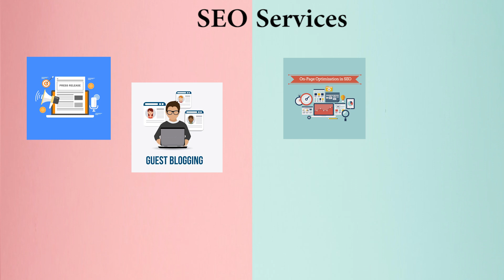Best Digital Marketing Company/Agency in Belize | Best SEO Company in Belize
We are the best Marketing & SEO professional providing our services worldwide.
If you need some long-term engagement then we are also providing marketing & SEO professionals on-demand or contract basis. So if you are looking for the best marketing professionals in Belize or SEO professionals in Belize then you can contact us or call us and our team will take care of all of your problems. We are available to work on a monthly, hourly, or simply by project basis, so you don’t have to worry about anything.

Best Marketing Company/Agency in Belize
Codinglions is the best marketing company in Belize, our team can help you with Blog Writing, Social Media Marketing, Email Marketing, Influencer Marketing, Video Creations, Graphic Designing, Managing Google Ads, and a lot more as per your business requirements. Our team can manage your brand’s social media profiles and can assure you will get more business every month. We provide outstanding marketing solutions so it doesn’t matter that either you need to promote your business at the national level or international.

Best SEO Company in Belize
Codinglions is the best SEO company in Belize, our team can help you with On-Page Optimization, Press Release, Guest Posting, Image & Video Sharing, Social Bookmarking, Directory Submission, Link Building, PDF/PPT Submission, and a lot more to help your business. We provide monthly, quarterly, yearly SEO services: also if your business will need some individual SEO service we can assist and help you in the best possible way.